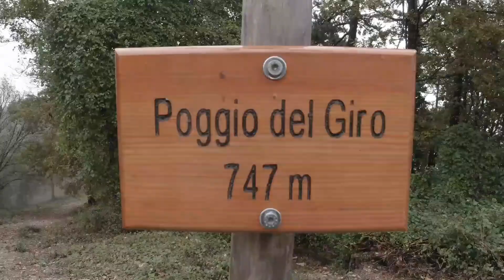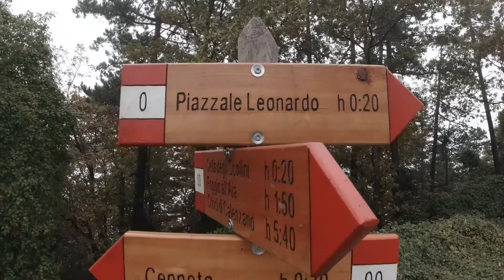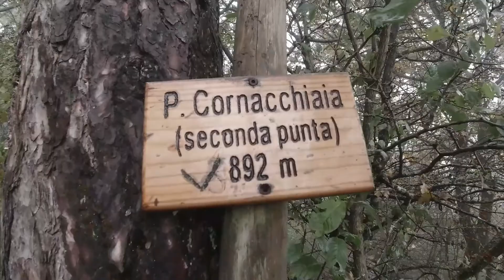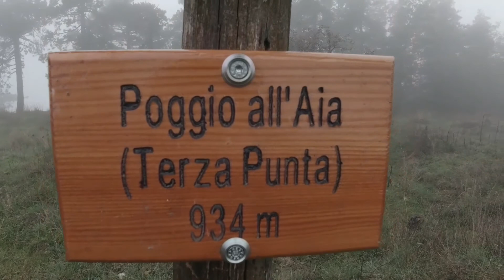Monte Morello trail running